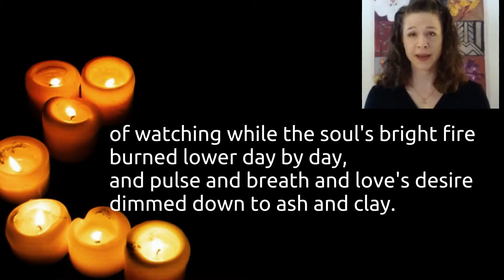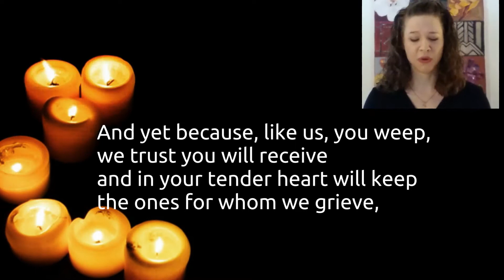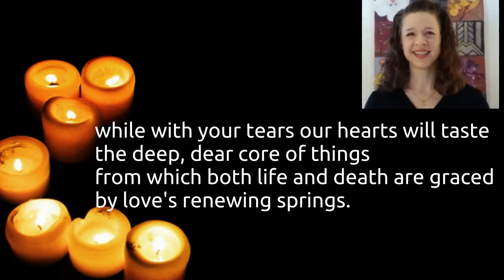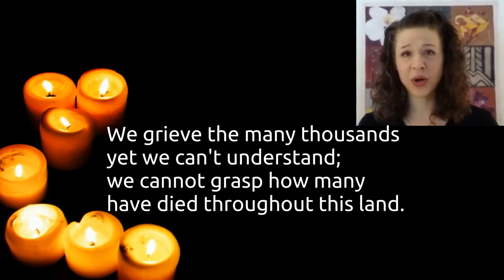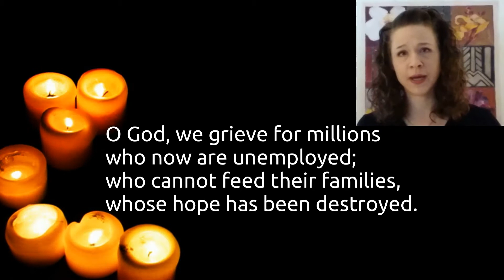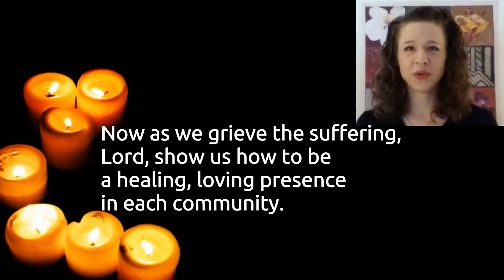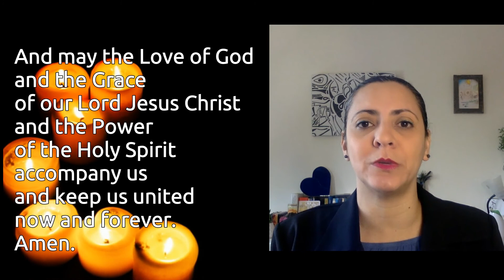A Service of Lament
This service was created by a planning team consisting of Sandy Zeles, Rev. Lis Valle, Jodi Craiglow, Kathy Stear, and Kedrick Armstrong with staff support from Rev. Sue Krummel and Dennis Cobb. Rev. Valle created the beautiful liturgy and the guest preacher was Rev. Denise Anderson, former co-moderator of the PCUSA General Assembly and currently serves as Coordinator, Racial and Intercultural Justice, Compassion, Peace and Justice | Racial Equity & Women's Intercultural Ministries, Presbyterian Mission Agency.

This video is provided for use, in whole or part, by individuals as well as congregations.

For a bulletin to accompany the service, please go to this This will provide you with a list of all worship leaders in the service as well as the names of the fine musicians that participated.

During the service, when it was shared in a Zoom meeting on October 25, 2020, participants were invited to build a "Wall of Laments" using the chat feature. The Wall that was created can be found